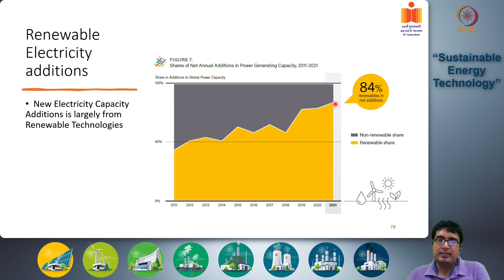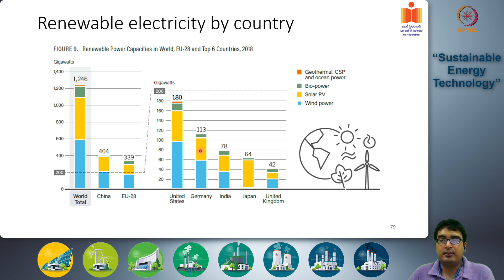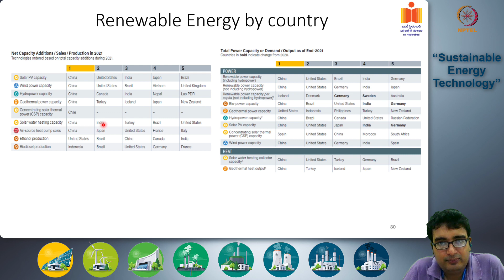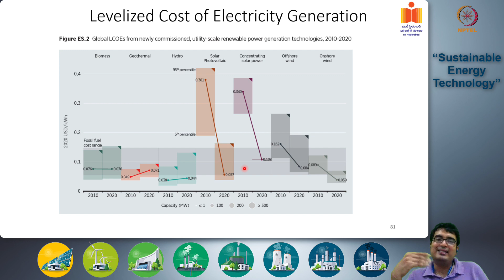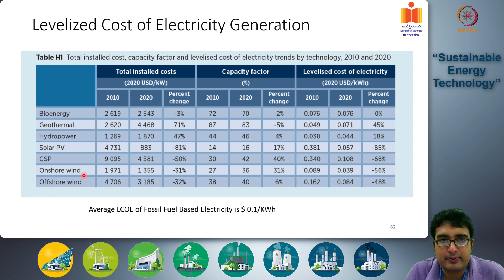Renewable Energy Contributions - Part 2 | Sustainable Energy Technology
Efficenciency and Capacity factors, Levelized cost of electricity generation